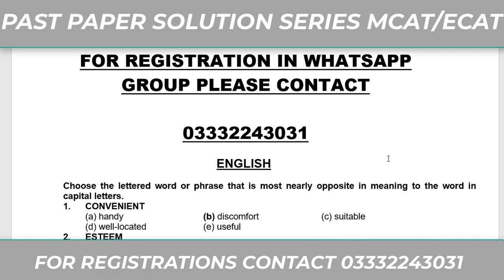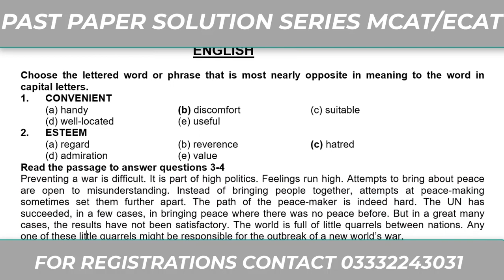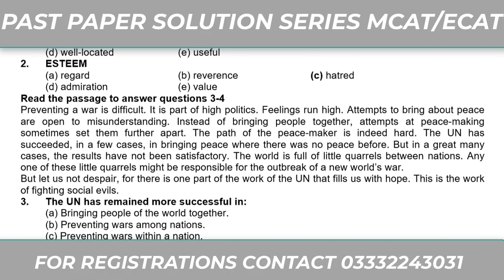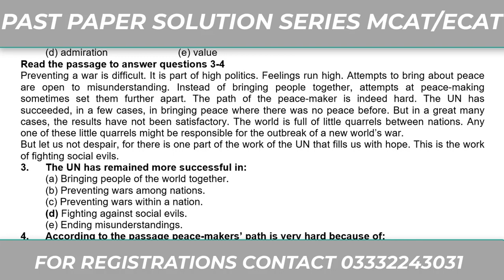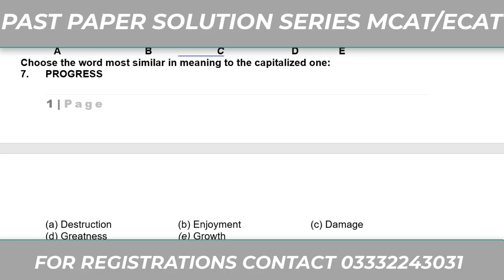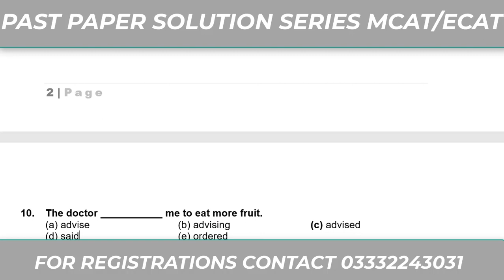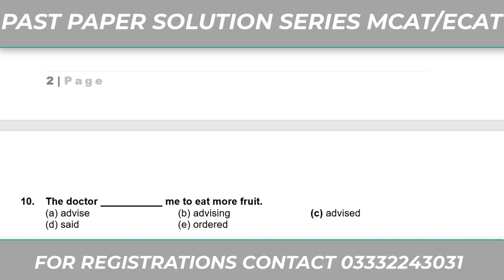NTS 2010 I English Paper Solved with Explanation I Free MCAT/ECAT Online Classes I M Saquib Qureshi